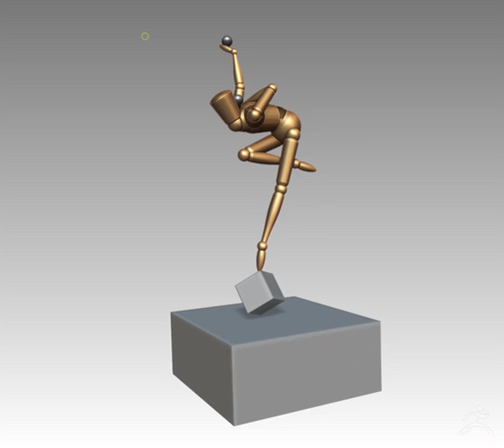ZBrush "Mannequin" Study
Study of Form using ZBrush Feature "Mannequin". This one is quick study using Richard Macdonald's "Blind Faith, Heroic" as the subject. Hopefully I'll fully utilize this method in crafting the Himmapan Bronze Set.